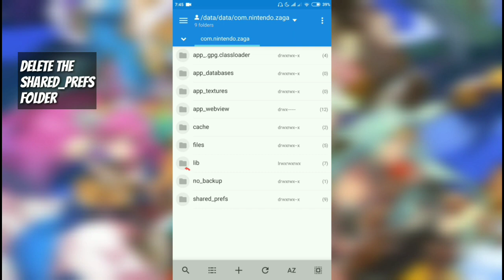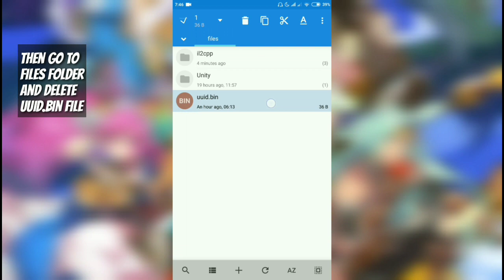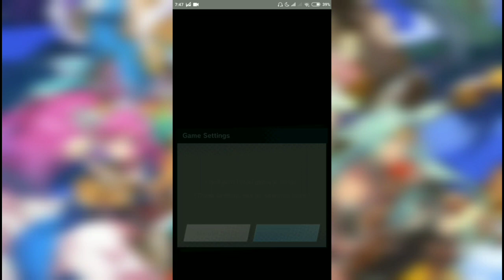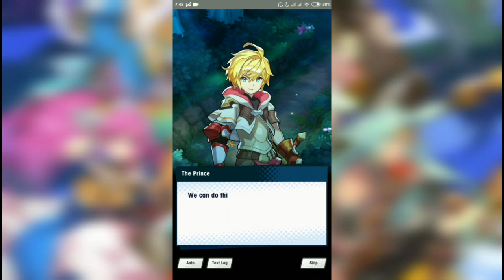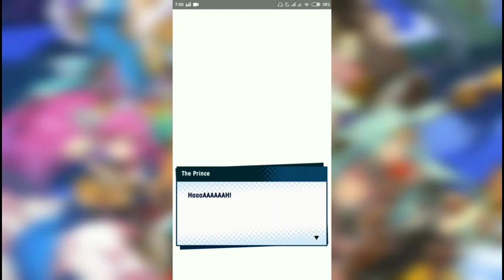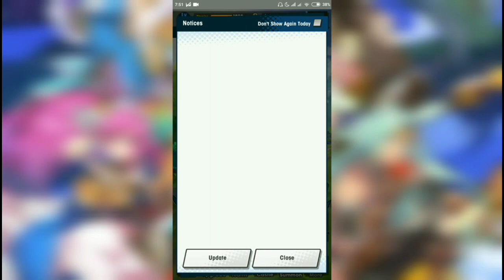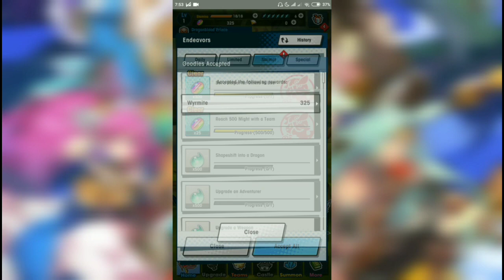Fastest reroll method Dragalia Lost for Android [Root]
Lilttle guide for rooted android phone user who want reroll without uninstall and downloading data again and again. This method save more time and your mobile data, go watch it and happy rerolling 😂😂😂